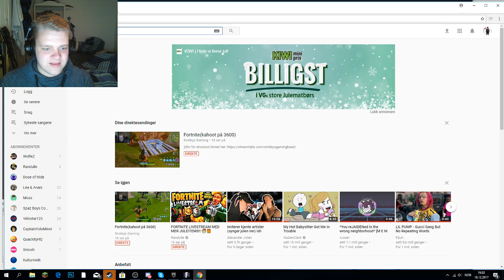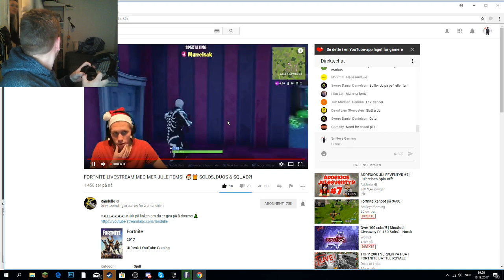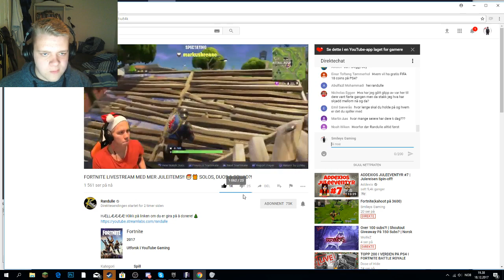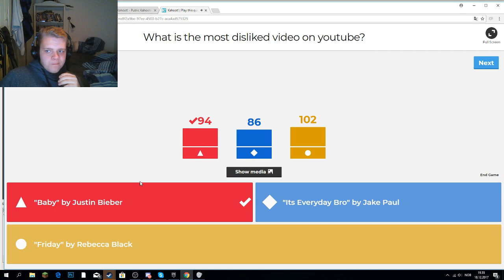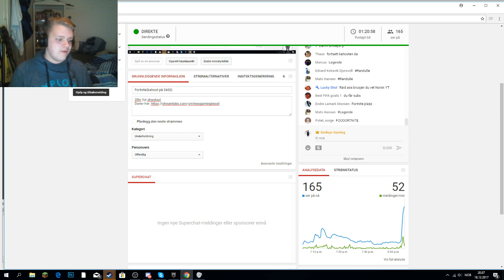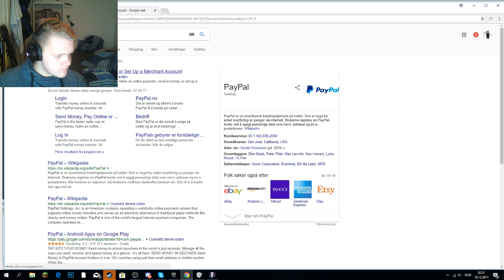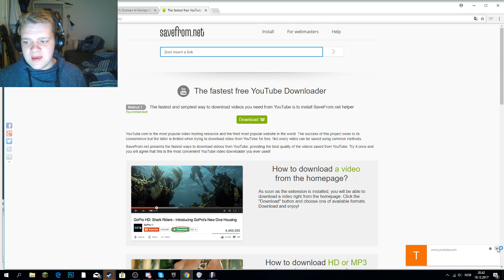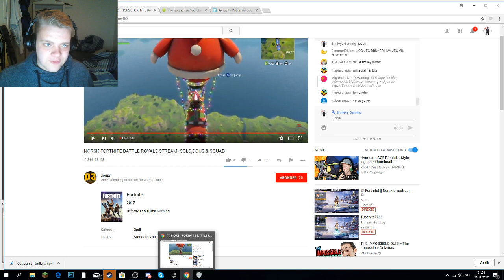Tusen takk!!!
20kr for shoutout